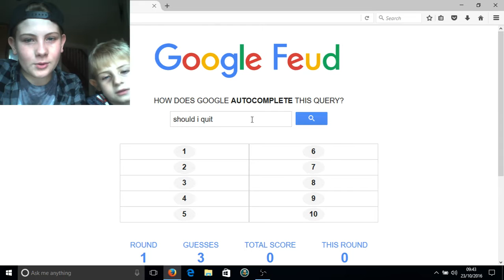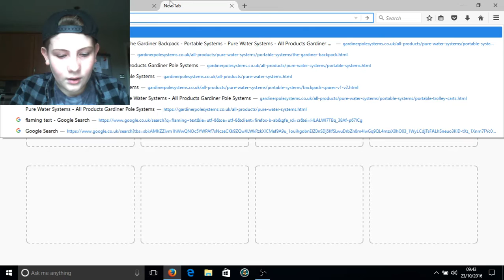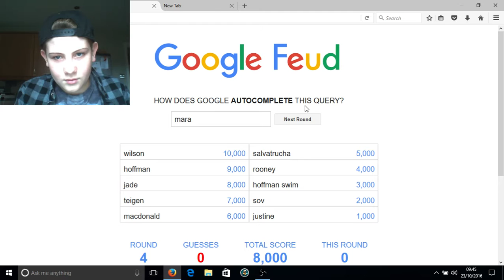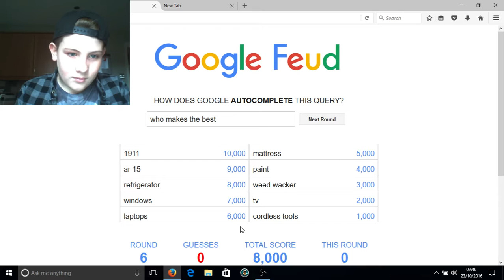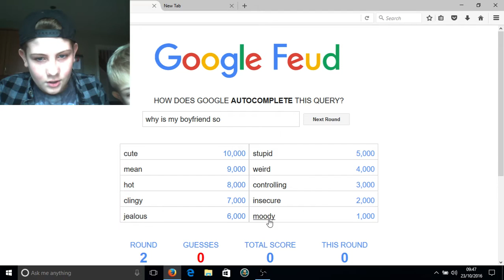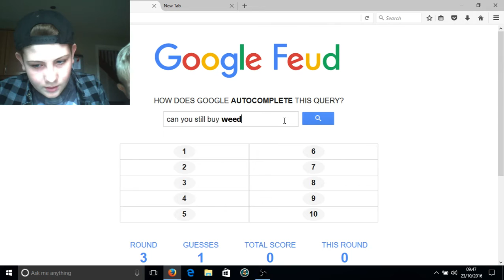Google Feud with Luke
A new video playing google feud with Luke.